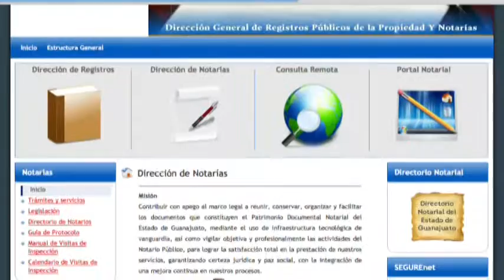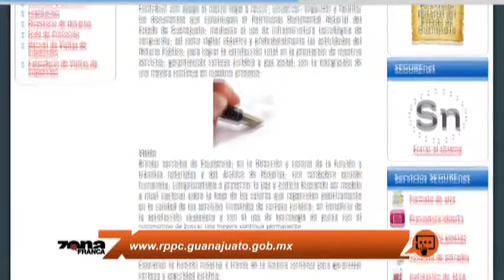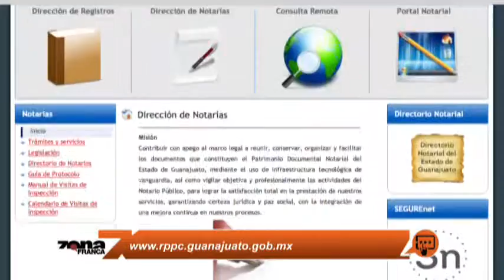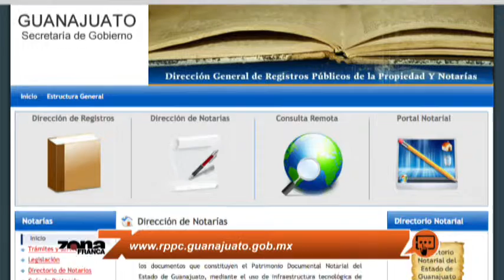Salvador Aguilar Torres Mata